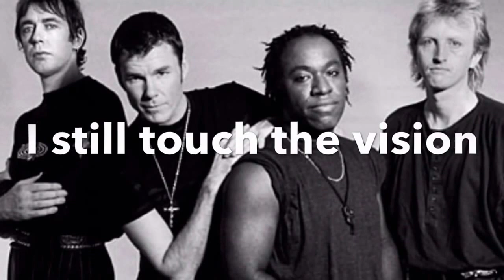Remembering Stuart Adamson By Michael Mc Dermott.